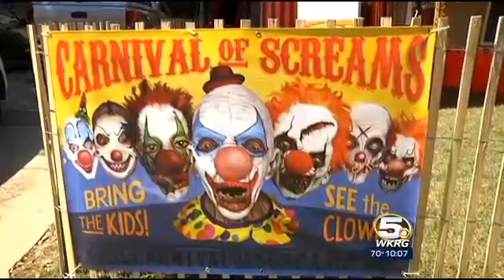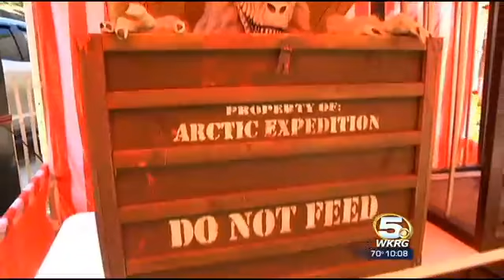Daphne Couple Takes Haunted House to Next Level